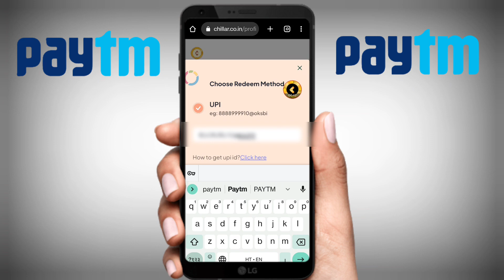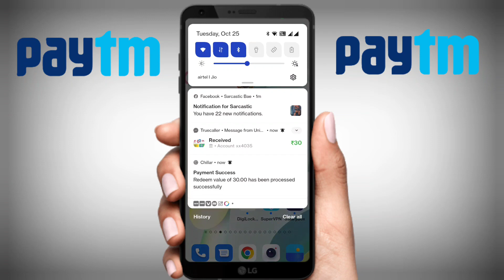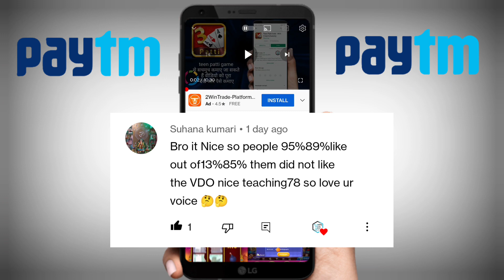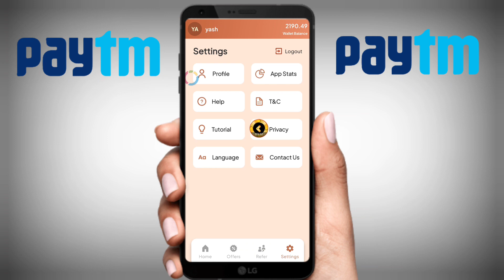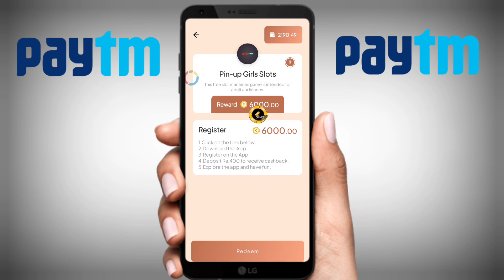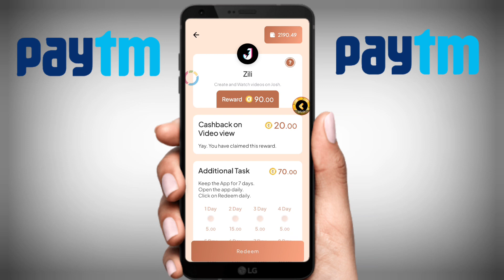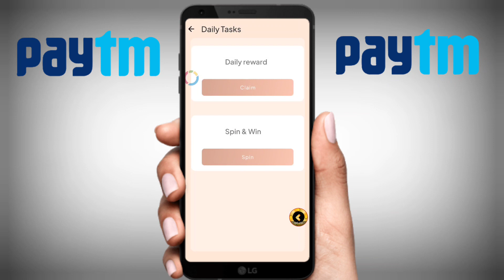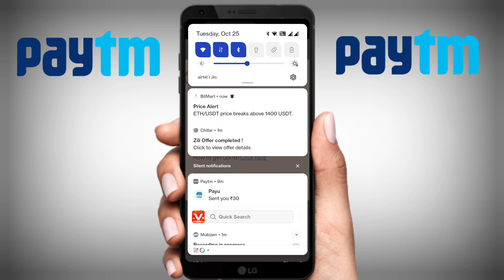NEW SELF EARNING APP // FREE ME PAISE DENE WALA APP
New self Earning App this best App for self Earning

Par refer Rs ₹10 Paytm cash and bank cash